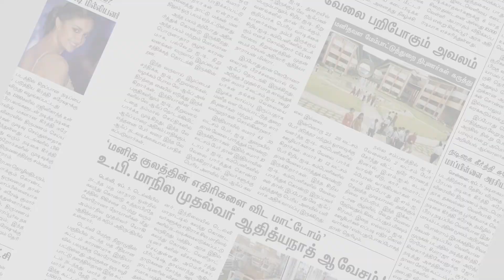மைக்குக்கு கூட சோகம் - நடிகர் பார்த்திபன் | Parthiepan Speech | Makkal Rajyam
மைக்குக்கு கூட சோகம் - நடிகர் பார்த்திபன் | Parthiepan Condolence Speech | Makkal Rajyam